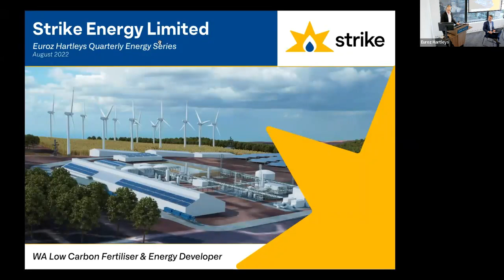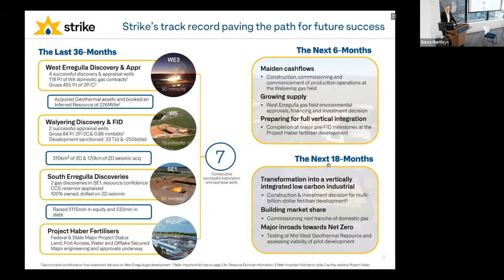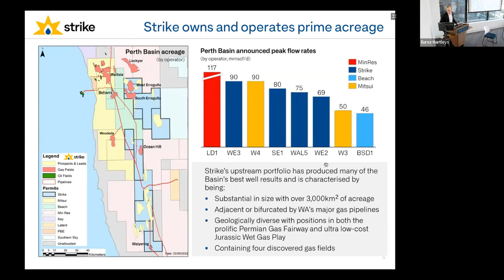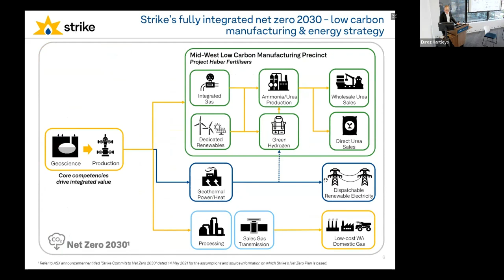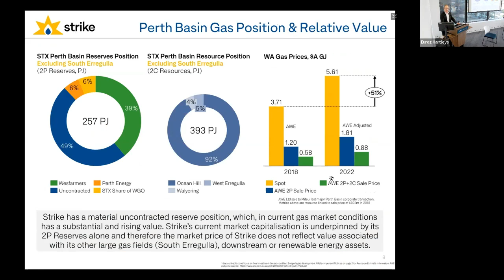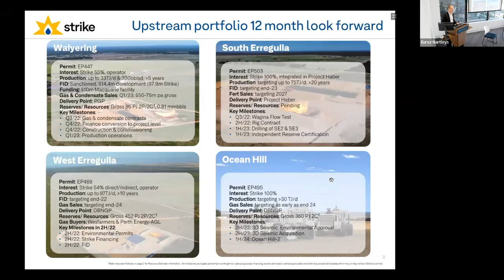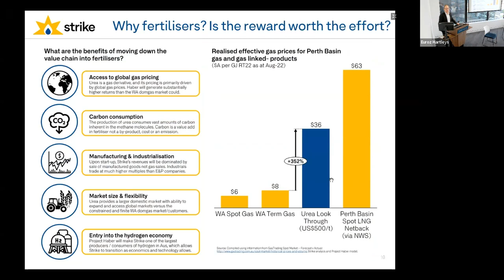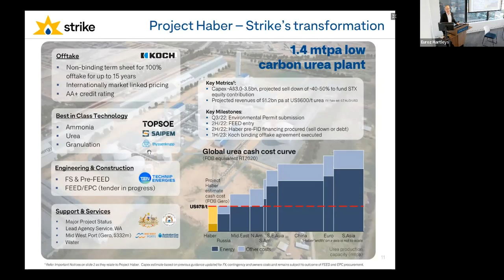Strike Energy speaks at the Euroz Hartleys Quarterly Energy Series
Strike Energy Managing Director Stuart Nicholls talks about Strike's Perth Basin energy assets, including West and South Erregulla, and the recent FID for the Walyering gas development. Stuart also discusses Project Haber, which will provide low carbon, locally produced and competitively priced urea fertiliser for Australian farmers at the Mid West Low Carbon Manufacturing Precinct.